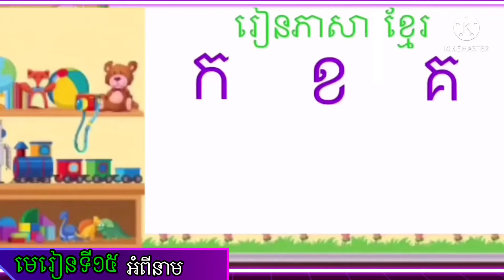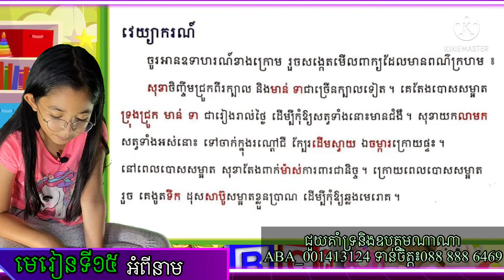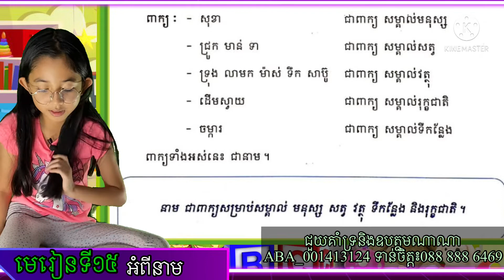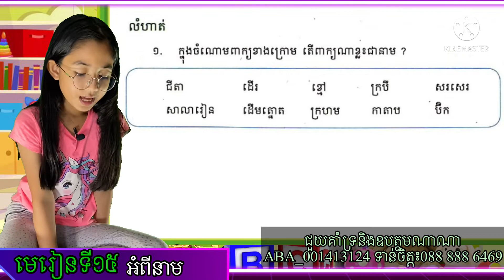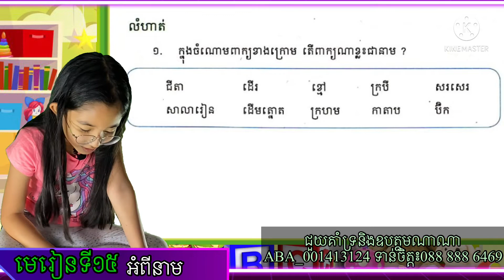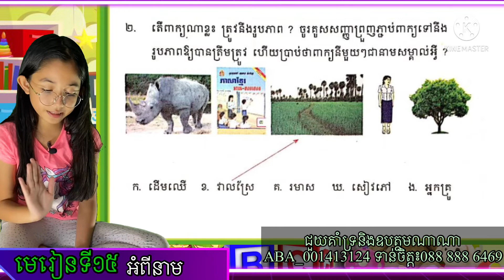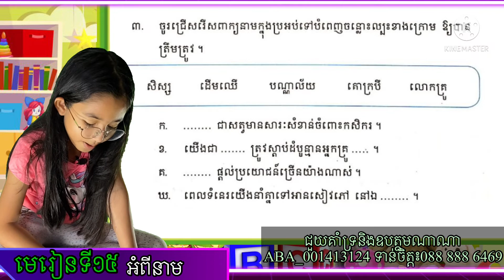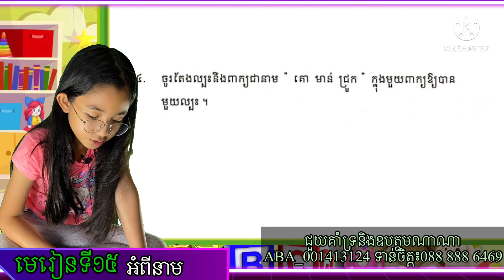Learning Khmer Language | Grade 3-Lesson 15| ថ្នាក់ទី៣|មេរៀនទី១៥៖ អំពីនាម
This video is for Khmer Learner, Grade 3. Today, Nana is reading lesson 15 (Learning about Noun) She is making this video for her teacher and other kids who are following and studying with her​​ on YouTube and Facebook.